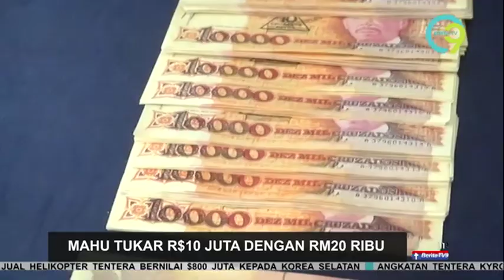Berita TV9 @1PM | Khamis, 8 Ogos 2019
Berita TV9 1 tengah hari, Khamis, 8 Ogos 2019 bersiaran bersama penyampai, Zaira Sri Zakaria.

Hot9 (WhatsApp sahaja): 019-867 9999